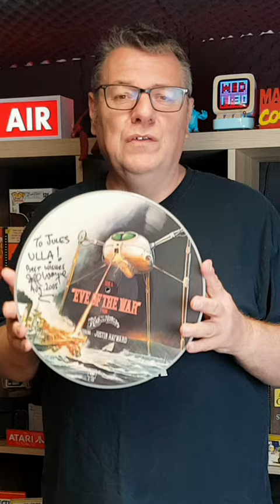JEFF WAYNE - Signed - WAR OF THE WORLDS - Picture Disc - Objects of Desire - Part 6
In this sixth part of my twenty-five objects of desire series, leading up to Christmas Day, we take a look at my signed Jeff Wayne War of the Worlds picture disc.

I was lucky enough to meet Jeff at an NEC show in 2005 and took the opportunity to get this signed. What a gracious guy.

Join me throughout the 2022 festive season as I explore more items from my collection.

Great books on Star Wars collecting on Amazon here;

FULL DISCLOSURE